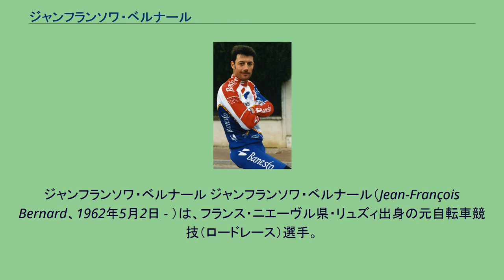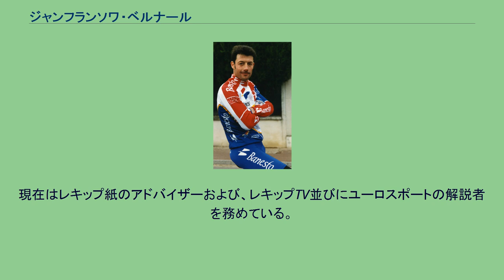ジャンフランソワ・ベルナール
ジャンフランソワ・ベルナール ジャンフランソワ・ベルナール（Jean-François Bernard、1962年5月2日 - ）は、フランス・ニエーヴル県・リュズィ出身の元自転車競技（ロードレース）選手。
1983年、国内選手権・アマチュアロードレース優勝。
1984年、ベルナール・イノーが中心となって結成された、ラ・ヴィ・クレールと契約を結んでプロ転向。
1986年、ツール・メディテラネアン総合優勝、ドーフィネ・リベレで区間2勝を挙げた実績が評価されて、ツール・ド・フランスに初出場。
区間1勝を挙げ、総合12位に入った。
1987年、パリ〜ニース総合2位。
ジロ・デ・イタリアでは区間1勝を挙げた。
さらに、不慮の事故により、同年のツール・ド・フランスに参加できなくなったチームメイトのグレッグ・レモンの代役として、ラ・ヴィ・クレールからチーム名称が変わった東芝のリーダーとして参加。
第18ステージに組まれた、モン・ヴァントゥがゴールの個人タイムトライアル(ITT)において、序盤の平坦地点と、モン・ヴァントゥへ向かう山岳地点とで、自転車を変えて走るという作戦を実らせ区間優勝。
さらに同ステージ終了後総合首位に立ち、マイヨ・ジョーヌを奪取した。
しかし、このステージにおける劇走がたたって翌19ステージで凡走したため、わずか1日でマイヨ・ジョーヌを手放した。
しかしながらその後も総合優勝争いに踏みとどまり、最終ステージひとつ手前の第24ステージのITTも制し、総合優勝のステファン・ロッシュに2分13秒差の3位と健闘した。
1988年、レモンがP.D.Mに移籍したことから、名実ともに東芝のリーダーとして君臨。
同年のジロ・デ・イタリアでは第3ステージまでマリア・ローザを着用。
また、第1、8、15ステージを制したが、序盤ステージで遭遇したクラッシュ事故の影響を受け、リタイアを余儀なくされた。
ジロで負った怪我が完全に癒えないまま参加した同年のツール・ド・フランスでは全く精彩を欠き途中棄権。
加えて翌1989年には、左膝等の手術のため、ほとんどレースに出ることさえできなかった。
1990年も怪我の影響が完全に癒えず、ブエルタ・ア・エスパーニャでこそ区間1勝を挙げたが、ツール・ド・フランスでは途中棄権。
さらに、ローラン・ジャラベールの台頭が明確化したこともあり、同年限りで東芝を退団した。
1991年、ペドロ・デルガドを筆頭に、台頭著しいミゲル・インドゥラインが在籍するバネストに移籍。
ツール・ド・フランスでは、途中ステージからデルガドとともにインドゥラインのアシストに回り、インドゥラインの初の総合優勝に貢献する形となった。
1992年、パリ〜ニースとクリテリウム・アンテルナシオナルで総合優勝を果たした。
バネストには1994年まで在籍。
その後、1995年にシャザル、1996年にアグリジェル＝ラ・クルーズに在籍し、1996年限りで引退した。
現在はレキップ紙のアドバイザーおよび、レキップTV並びにユーロスポートの解説者を務めている。